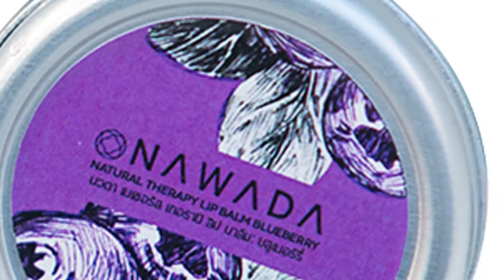Nawada lips Balm